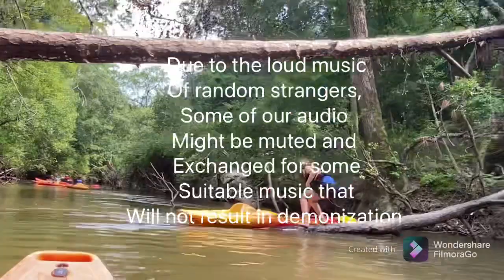Our Okatoma River Kayaking Adventure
This is really the second video. Just haven’t edited the first one.